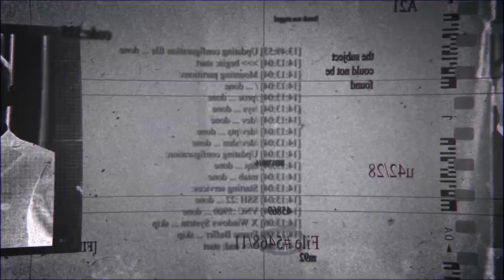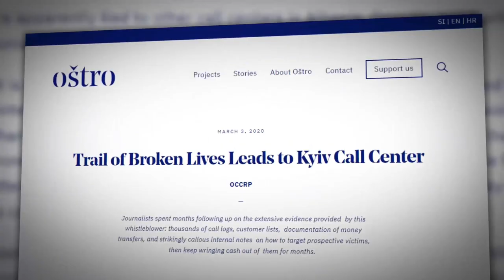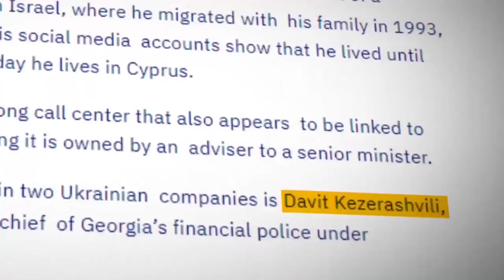ოლიგარქის დეკონსტრუქცია ეპიზოდი #1- კეზერაშვილის ანატომია